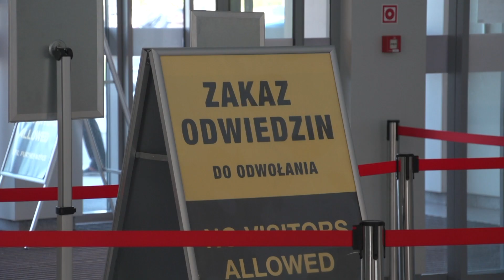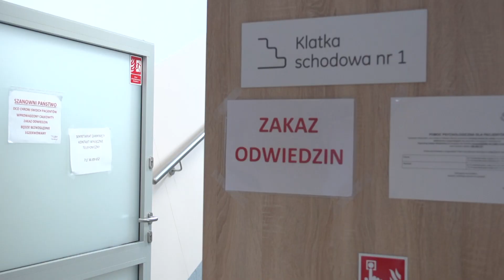Koronawirus bije rekordy! Będzie gorzej!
Przesuwamy granice i to jest bardzo niebezpieczne.  Tak mówią epidemiolodzy. Jeszcze dwa miesiące temu zakażeń koronawirusem było codziennie 500. Kilka tygodni temu - już tysiąc. Teraz codziennie jest 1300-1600 i przestaje nas to dziwić. I właśnie to zdaniem lekarzy jest bardzo niebezpieczne, bo specjaliści mówią - zakażeń z dnia na dzień będzie coraz więcej. Spodziewają się ponad 2000 zakażeń jeszcze w tym tygodniu. I powtarzają - maseczki, dystans społeczny i dezynfekcja są niezbędne, a tych, którzy przestrzegają tych obostrzeń - jest coraz mniej.